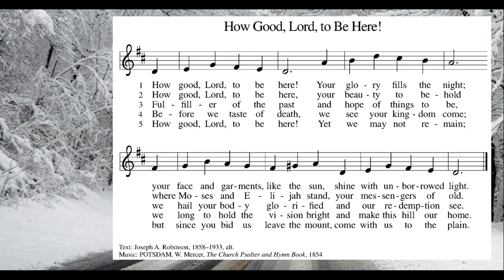Video Reflection 02 10 2021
Video Reflection - Deacon John Renfroe